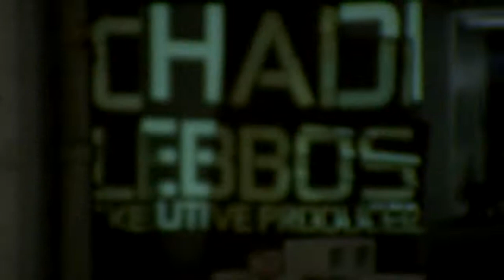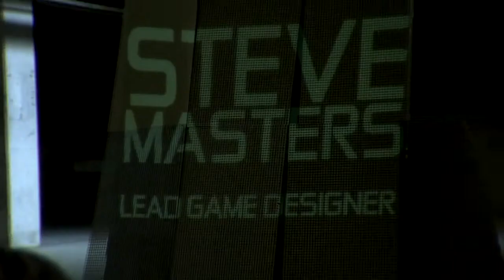Splinter Cell: Conviction (Behind Closed Doors #2: Create a Hero)